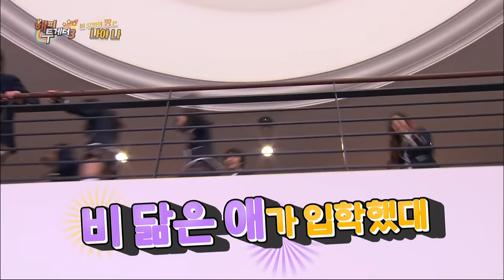Happy Together – I Rule This Field Special [ENG/2017.05.18]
- Ep. 498 : In this week’s episode of Happy Together, guests join for the ‘I Rule This Field’ special. Actors Namkoong Min, Junho, Wang Jiwon, Hwang Seungun, and Twice members Tzuyu and Sana join as guests. Namkoong Min and Junho share behind-the-scenes stories from the drama 'Good Manager'. Actress Wang Jiwon shares why she gave up ballet and chose to go into acting. The guests share absurd stories that they think they only experienced, to become ‘The King of Talk’.